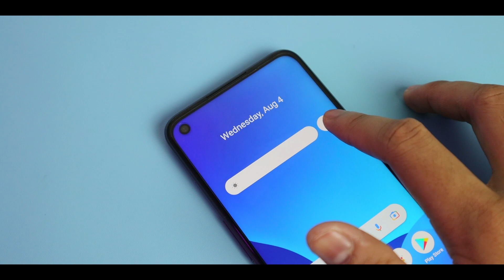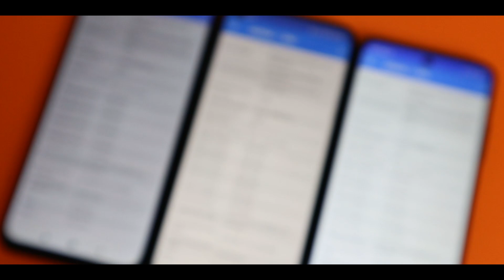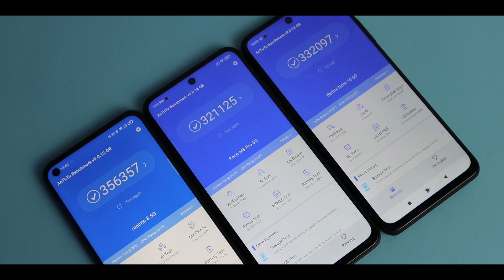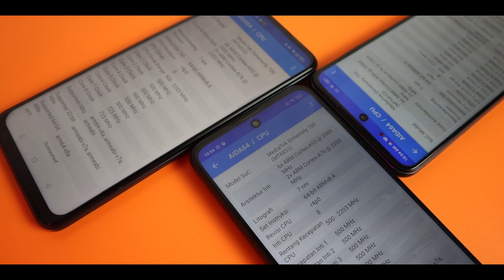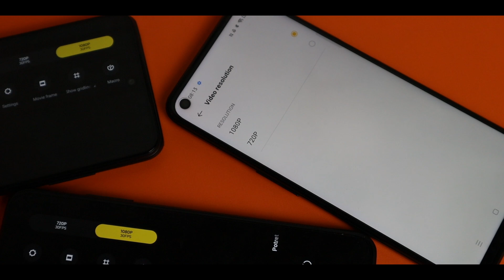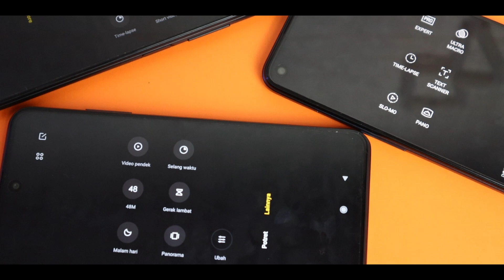MENDING REDMI NOTE 10 5G, REALME 8 5 ATAU POCO M3 PRO 5G? | FULL COMPARE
Jadi kalian lebih suka yang mana nih?

sadapintekno samsung samsunggalaxya325g samsungalaxy reviewm virtual ini? apakah penting di hape yang sudah memiliki kapasitas ram besar?